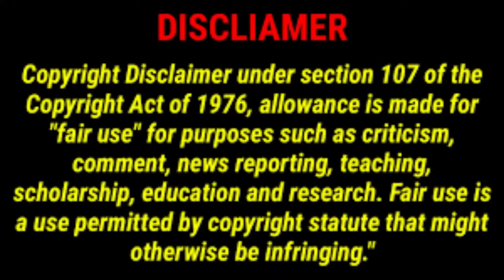कुं कुं केरा चरण पधारो गुरू जम्भ देव || Aarti || Dr Madhu Bishnoi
Dr Madhu Bishnoi presents

आरती ~ कुं कुं केरा चरण पधारो गुरू जम्भदेव

Singing by- Dr Madhu Bishnoi

Video editor - Ashok Sharma